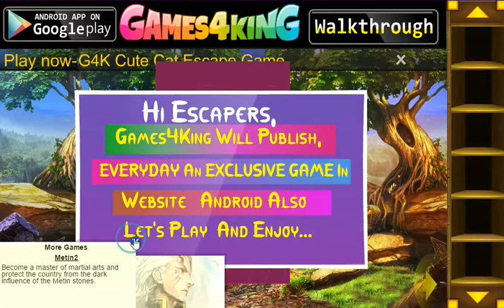Deer escape 3 - soluce